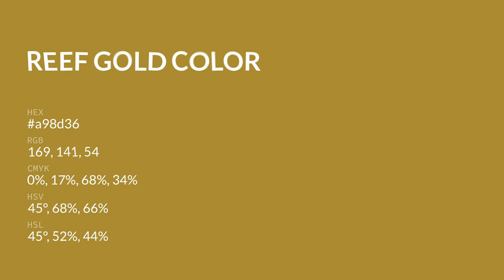Reef Gold color a98d36 hex color - Yellow color - Cool color a98d36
What color is Reef Gold ? a98d36 hex color - Yellow color - Cool color a98d36

Hex a98d36 Color Code is also known as Reef Gold color.